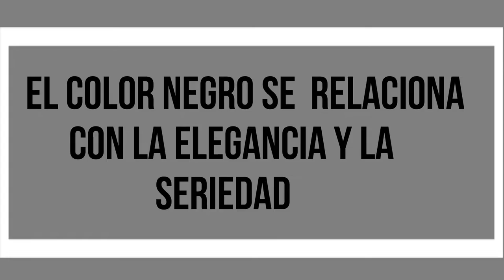Baños negros: Ideas, decoración, modelos y diseños 🏴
👈 Entra ahora ✅ En el vídeo de hoy vamos a hablar acerca de los diseños de los cuartos de baño negros. Y es que te quiero demostrar que el color negro no es solamente un color que relacionamos con la elegancia, con el luto y la seriedad, sino que también se puede aplicar a varios espacios dentro de la casa para dar un toque de lujo.

Secciones del vídeo:
01:15 Primer baño de color negro y negro
01:50 Segundo baño negro moderno
02:30 Tercer baño negro y dorado
03:13 Cuarto diseño de baño negro

En los siguientes cuartos de baño pequeños y grandes que os presentamos, veréis como este color se puede combinar de las siguientes formas

- Baños de color negro y blanco
- Cuartos de baño negro y madera
- Baños negros y gris modernos
- Baños negros y oro

Por más inusual que pueda parecer, el color negro se presta para diseñar un espacio como el baño, ya que si se mezcla con otros tonos como su oponente (el color blanco o el oro) los resultados pueden ser espectaculares.
Una buena forma de incluir el color negro, es en aspectos funcionales como azulejos o partes de la pared de la ducha por ejemplo.
Para mi es muy importante lograr un aspecto acogedor en cualquier estancia de la casa, y el color negro (aunque nunca lo usaríamos en el suelo) es perfecto para diseñar un baño principal, majestuoso y atemporal.

Si te han surgido dudas sobre cualquier proyecto de decoración, no dudes de ponerte en contacto conmigo.